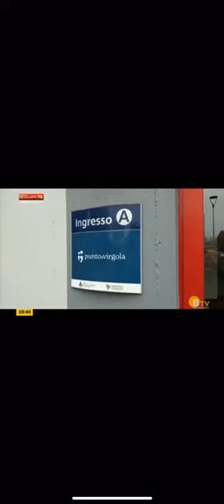BERGAMO TV - Spazio Autismo, nuova sede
Inaugurazione nuova sede dello Spazio Autismo e lavori di riqualificazione del Centro Polifunzionale UFO e degli ambulatori medici comunali del Villaggio Santa Maria. Il servizio di Simone Masper per Bergamo Tv con l'intervista all'educatore Stefano Locatelli e al sindaco Matteo Macoli.